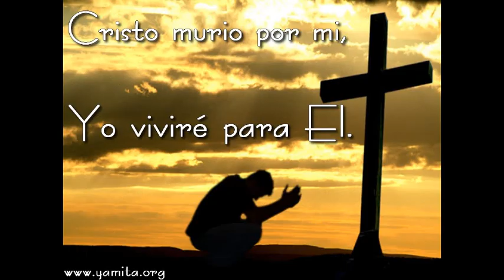VIDEI CLIP((hermano sisqueto. hombre de poca fe